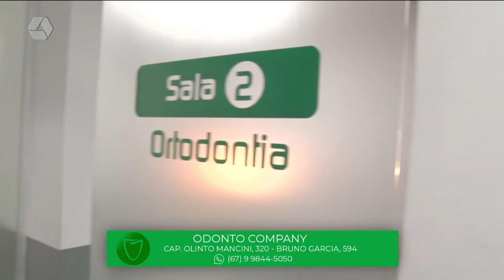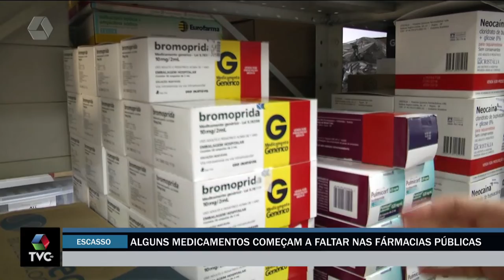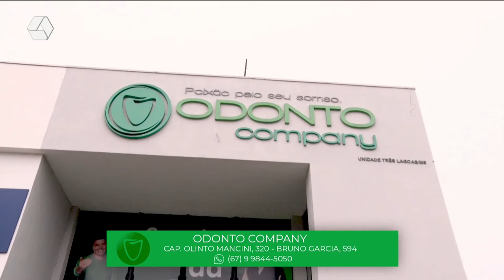TVC Agora 18/07/2022